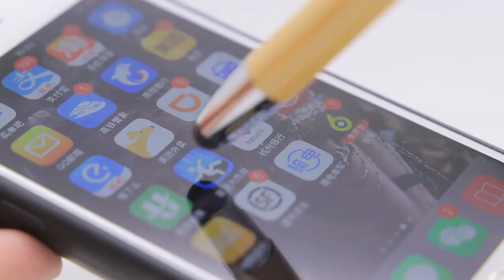Bút quảng cáo tre và gỗ, bút thâ thiện môi trường, bán buôn Bút tre và gỗ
Chúng tôi cung cấp các sản phẩm: mũ bảo hiểm, áo mưa, ô dù, đồng hồ treo tường, quạt nhựa quảng cáo, bộ ấm chén, cốc sứ, cốc thủy tinh, bình đựng nước, bình giữ nhiệt, móc chìa khóa, ổ cắm điện, usb .
Chúng tôi in ấn logo lên mọi chất liệu (thủy tinh, gỗ, inox, sắt, giấy,...)
Mọi thứ bạn tìm đều có, cho mọi mức chi phí mà bạn yêu cầu
Chuyên cung cấp quà tặng marketing và vật phẩm quảng cáo
Giúp gia tăng doanh thu, lợi nhuận, chiếm lĩnh thị phần
Có nhiều mẫu mã cho khách chọn